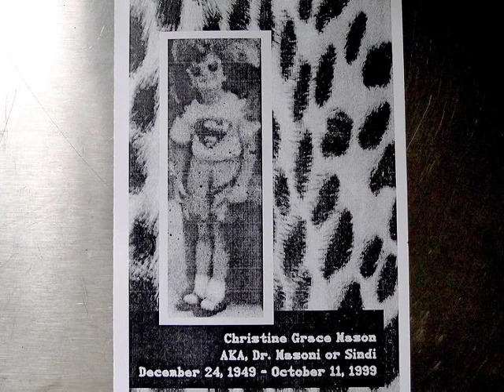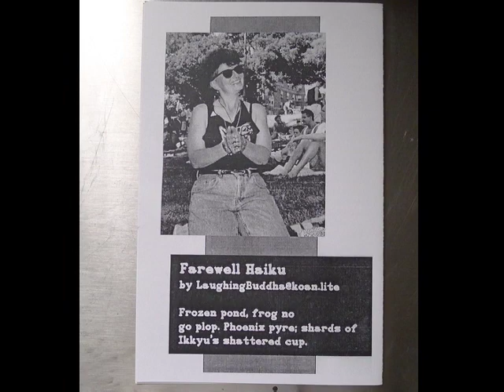Honoring Dr. Mansoni on National Coming Out day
Dr. Mansoni, aka Christine Grace Mason was many things to many people. In this video she offers those attending her memorial service in 1999 something to contemplate -- even after death. The video includes local news casters and commentators talking about her life and work, particularly her work with John Waters as hairdresser to his stars including Devine. A video of her performances will follow in months to come.